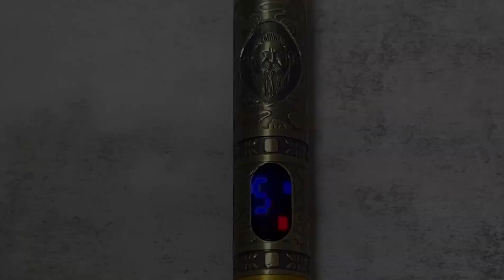Trimmer Hair Clipper Shaver ​Lcd Screen Pr